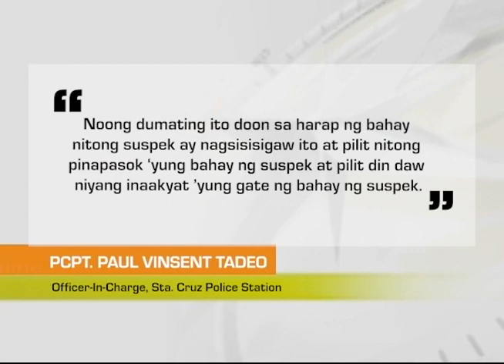One North Central Luzon: Bangkay ng Nalunod, Natagpuan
Bangkay ng lalaking nalunod sa Sinalang River sa Pidigan, Abra, natagpuan na.